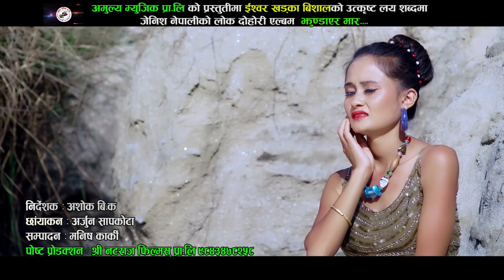प्रेमी हुँदा हुँदै अर्को सग लागेर आफ्नो प्रेमिलाई झुण्डाएरमारेपछी by Tejendar Nepali Juna thapa 2018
song : Jhundayera maara
Vocal : Tejendra Nepali / Junu  Thapa
Lyrics / Music : Ishwor Khadka ( Bishal )
Distributed by : Amulya Music Pvt. ltd
Artist : Sudeep / Naina / Ishwor
Direction  : Ashok B.K
Camera : Arjun Sapkota
Edit : Manish Karki
Post. production : Shree Natraj Films